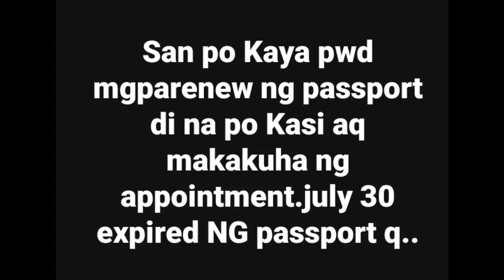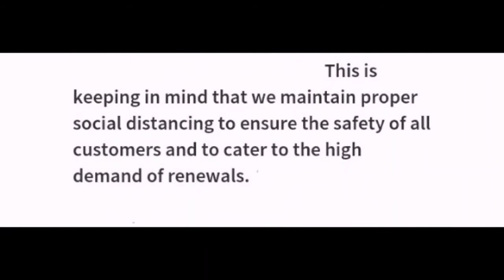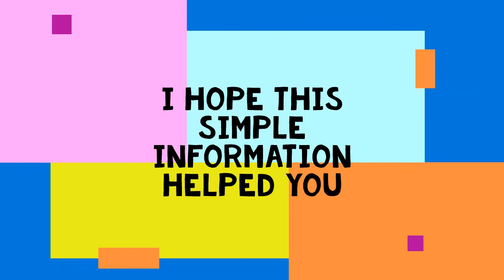DUBAI OFW: Do we need an appointment to renew the Philippine Passport in Dubai UAE?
This video is an update about Philippine Passport renewal appointment at
VFS.GLOBAL UAE
The intention of this is to document, help and share to my family, friends, and viewers

The guard in VFS.GLOBAL will ask for an appointment confirmation. No appointment no entry was strictly implemented.
Staff and guard are all kabayan. They will assist you well. Very polite and accomodating. I hope this will be maintained.

It is a Mandatory since May 1, 2020, to maintain proper social distancing and to ensure security we need to Send an email to Book our Philippine Passport Renewal appointment at: